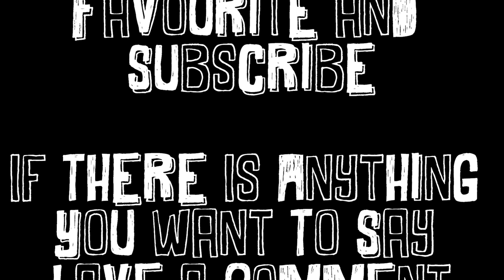World of Warcraft- Part 1- Hack and Slash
Hey Guys, Ice Cream Shrapnel here with my first ever video. In this video I start a new character and complete my first quest! A few audio errors and lag spikes but they should be fixed in the future.